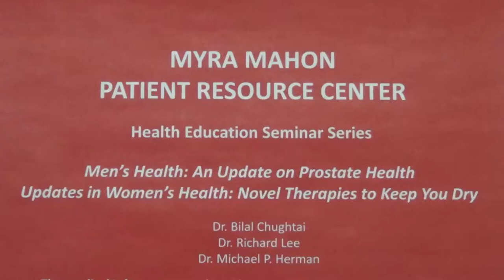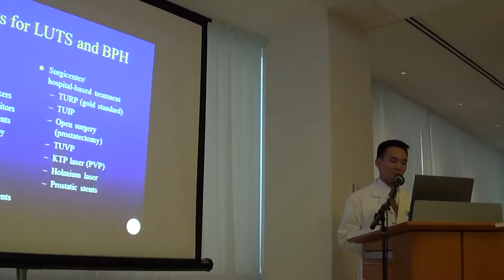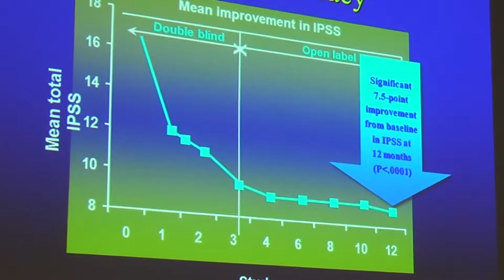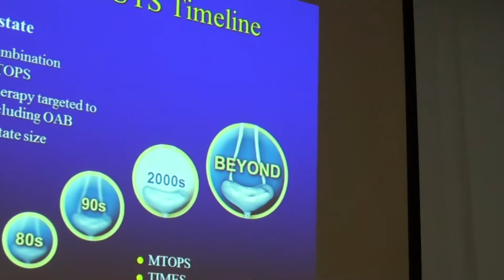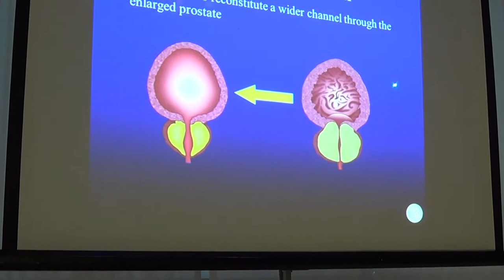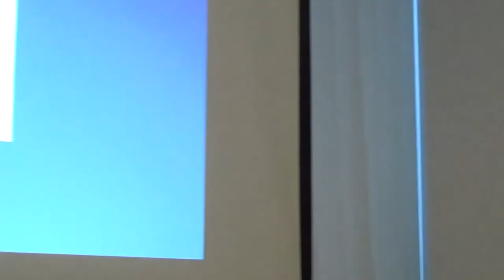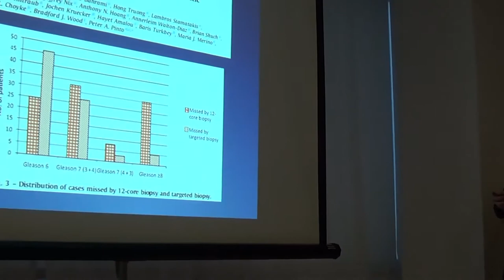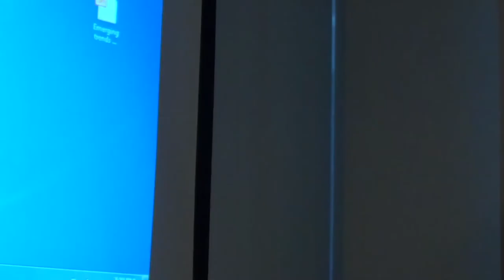Men's Health An Update on Prostate Health Updates in Women's Health Novel Therapies to Keep you Dry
Weill Cornell Physicians Dr. Richard Lee, Dr. Michael P. Herman and Dr. Bilal Chughtai discuss the latest medical updates in prostate health and novel therapies to help women beat incontinence.